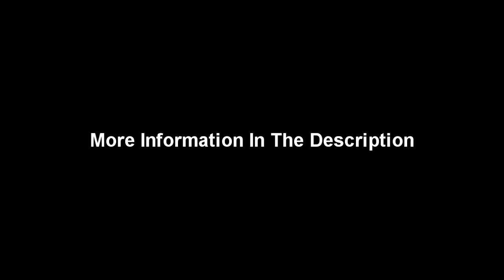Ramones - Judy is punk - Guitar Backing Track With Vocals